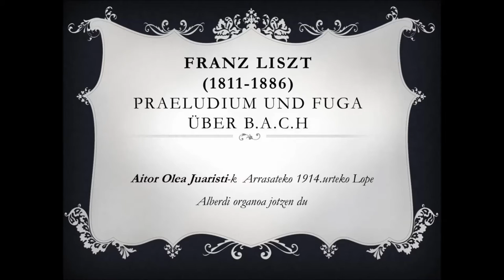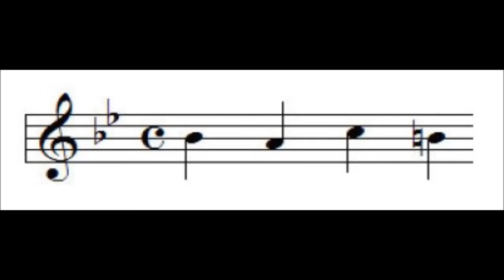Franz Liszt Praeludium und Fuga über B.A.C.H.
Aitor Olea Juaristi plays the Lope Alberdi (1914) organ in Arrasate (Gipuzkoa)

from CD Aus_art Records aArus119 Homenaje a Julian SAGASTAren Omenez. Aitor Olea.

Arrasateko San Joan Bataiatzailearen 1914.urteko Lope Alberdi organoan
Franz Liszt (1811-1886) Praeludium und Fuga über B.A.C.H